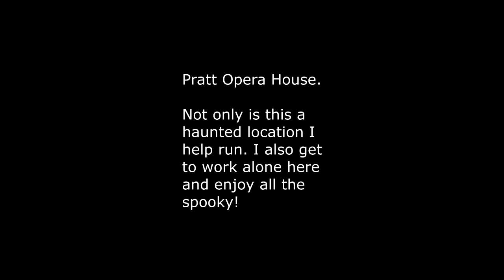Pratt Opera House Hallway Session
I knew someone was following me as I came downstairs into the hallway to clean my brushes used to paint upstairs. I grabbed my phone from my pocket and started to shoot video. This is what I got.